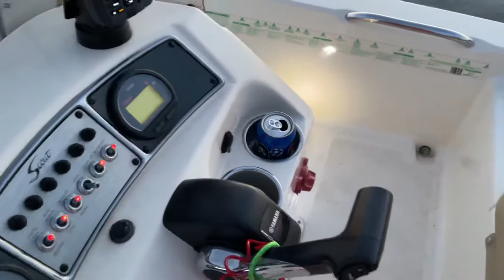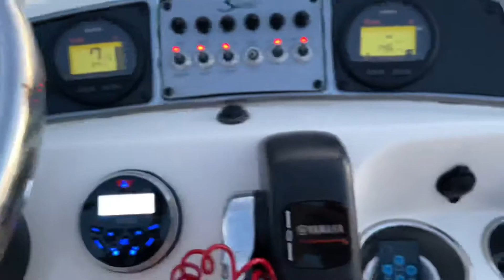2014 Scout 177 Sport with Yamaha 90 HP only 30 hours